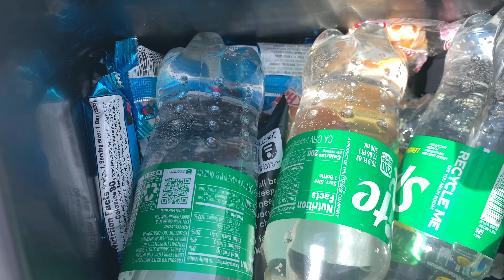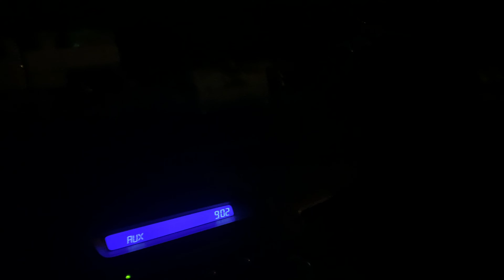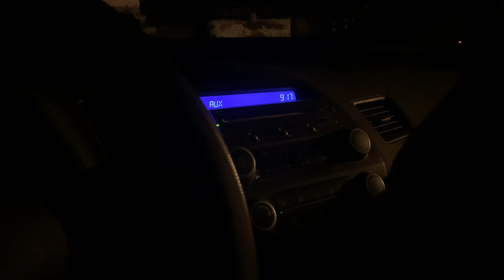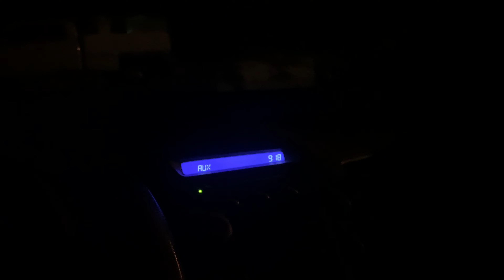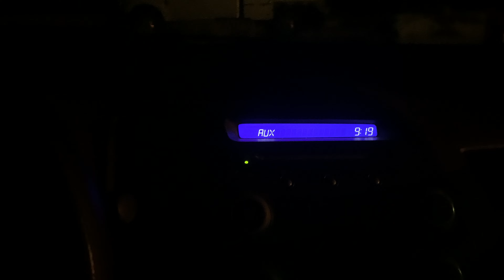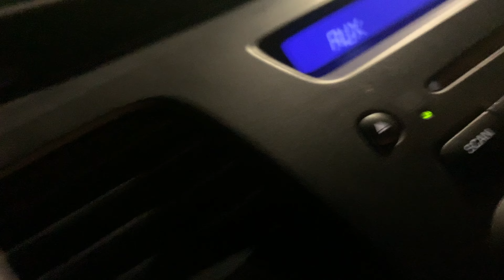Muncie Railfanning 249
In this video, I saw NS 177 heading south which I had not seen in a while, but it did have some good power up from. The next part is vlogging as I take T.J. to the yard for his 12 hours. The rest of the trains in the video have some type of foreign power on them, so you'll have to see what's in store. I hope you enjoy!

Time Stamps:
0:00 NS 177
5:59 Taking Mr. Poole to and from work
19:09 NS 64Q
20:14 NS 143
24:55 NS 28C
30:37 NS 123